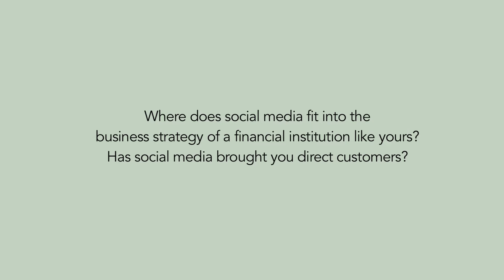Sujit Ganguli, ICICI Bank, On Where Social Media Fits in the Strategy Of A Financial Institution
Sujit Ganguli, Senior General Manager and Head, Brand and Corporate Communicaions, ICICI Bank talks about the importance and place of social media in the business strategy of a financial institution and whether social platforms have brought any significant ROI in form of direct customers. He talks about the position of social media for his institution for the purpose of solving customer grievances as well as announcing products and services.